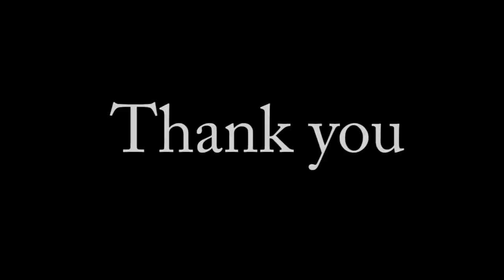Creative verge fx reel